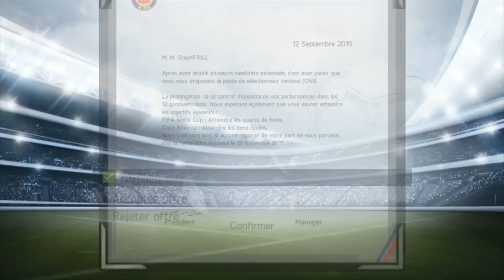FIFA 14 - Carrière S3 - Leyton Orient Ep2 - Champ. Fulham Everton West Bromwich - Let's Play FR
!!! Lisez la description pour toutes les infos et liker ci vous aimez !!!

Salut à tous! troisième saison en carrière de manager avec Leyton Orient, On s'attaque a la première ligue anglais pour espérer faire un super parcours est prendre quelques trophées en prime. Je rappelle que TOUT les matchs sont joué sur cette carrière. Un max de pouces verts si ça vous plaît, bon visionnage @+